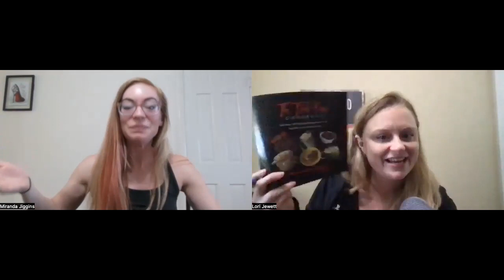Episode1: Miranda Jiggins- TAKE THE IMPERFECT ACTION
You are never going to be fully ready to take action. The key is to just get started and take imperfect action.

Miranda is a passionate and energetic entrepreneur, six-figure business owner, international event host & coach. Miranda started her business in 2018 and has been fully running her business since 2019, scaling to six figures in 2022. Her mission through her total boss brand is serving others to help them ignite their total boss, and show them that their huge goals are valid, not crazy, and very attainable.

You can & will achieve anything you desire, plus so much more! All while helping and bringing others up with you - that’s the best part! She is a best-selling author, a coach who is extremely grateful and proud of all of her clients, and a cat mom to fur child, Mr. Whiskers.

In this video, we're going to talk about how to get started taking action toward your goals, even if you don't feel completely ready. A lot of times we can get stuck in "analysis paralysis" because we want everything to be perfect before we take action. But the truth is, you're never going to feel fully ready. Miranda Jiggins will join us and share her own personal experiences with this and give some practical tips that you can use to get started taking action today.